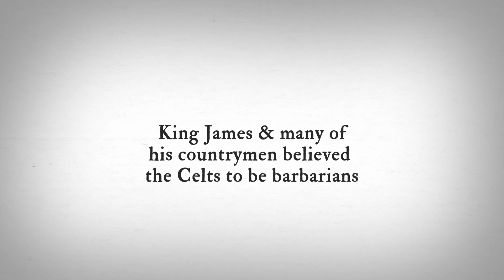myShakespeare | Macbeth 1.2 Historical Reference: Kerns and Gallowglasses